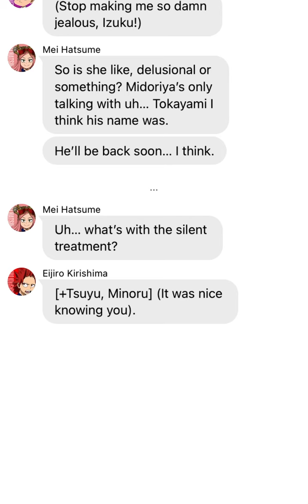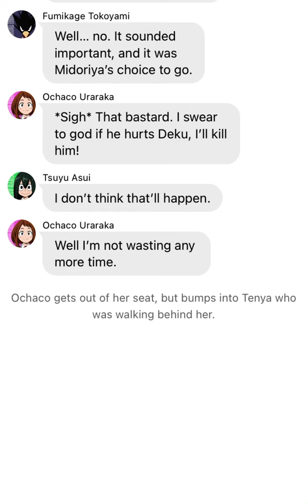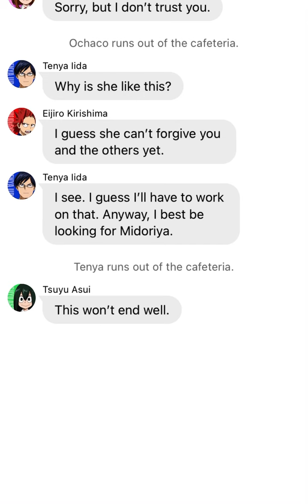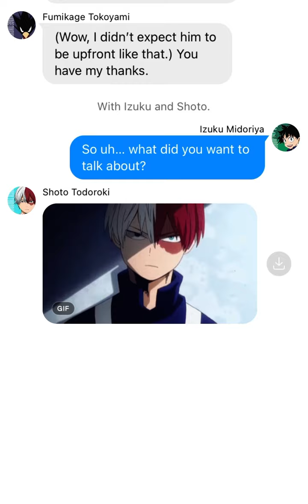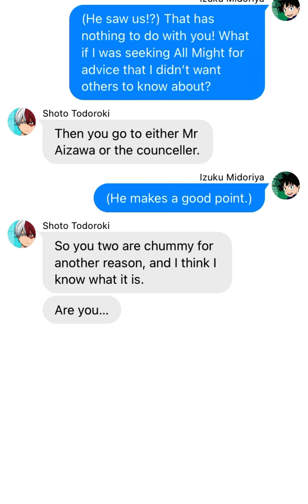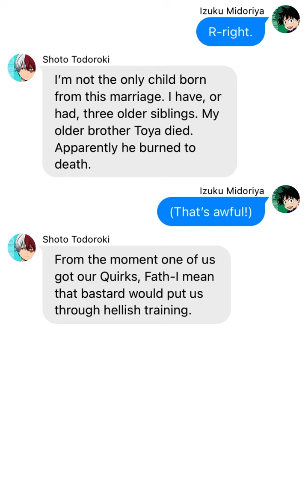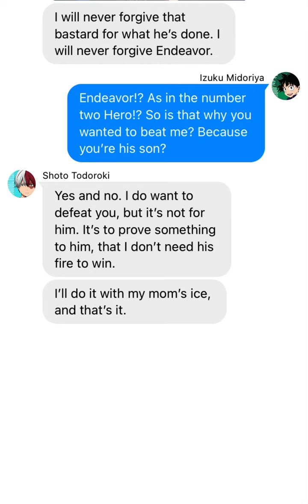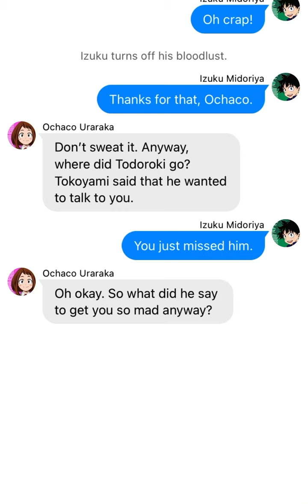BNHA/MHA Texting Story - Abused/Nen-user Deku [Part 56: Family past]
Izuku and Shoto talk.

I don’t think there’s much else that needs to be said.